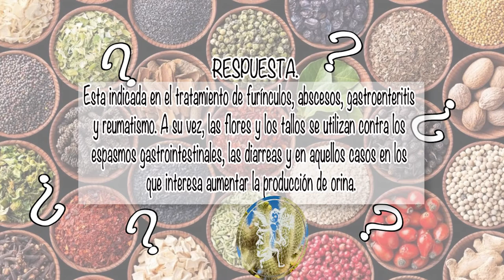NUTRIBELLA - PAU D´ ARCO con Víctor Hugo Bocanegra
En nuestro programa NUTRIBELLA nuestro Asesor Herbolario nos habla sobre: PAU D´ARCO